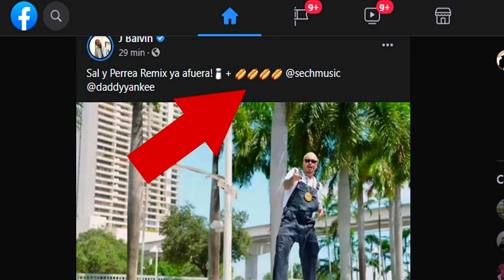Sech, Daddy Yankee, J Balvin - Sal y Perrea Remix (Reacción)